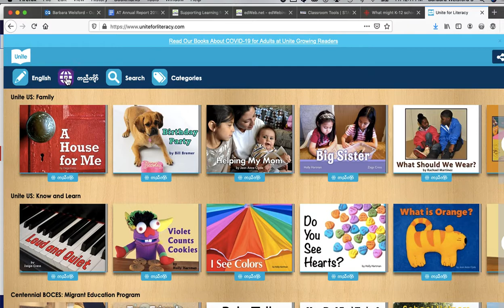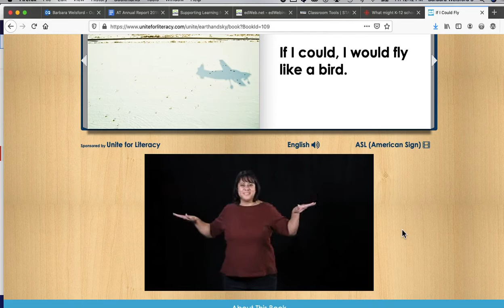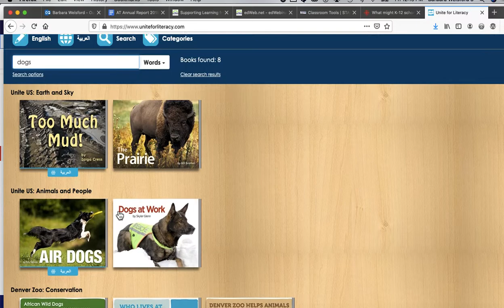UniteforLiteracy website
A tremendous website offering books in many different languages including ASL, Farsi, Spanish etc.  Early elementary level books.  Visual walk through.  No sound track